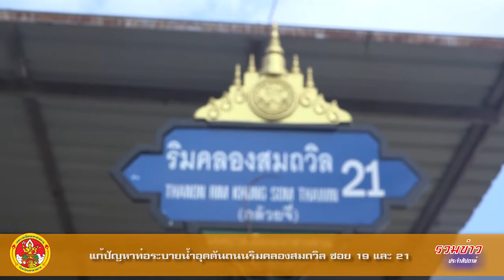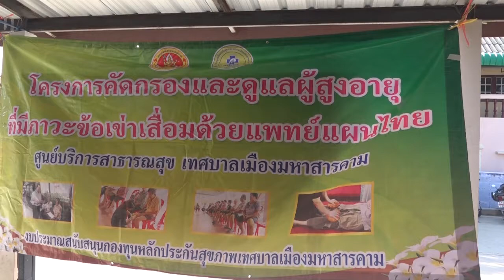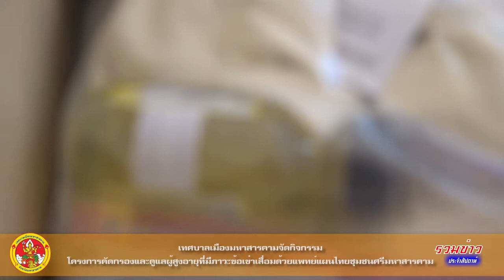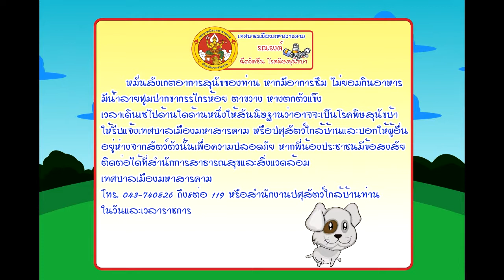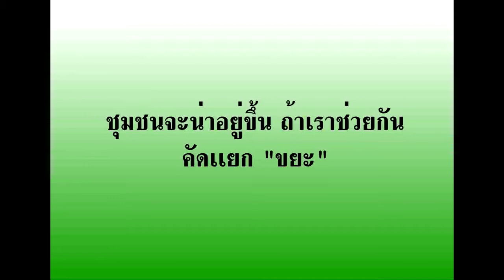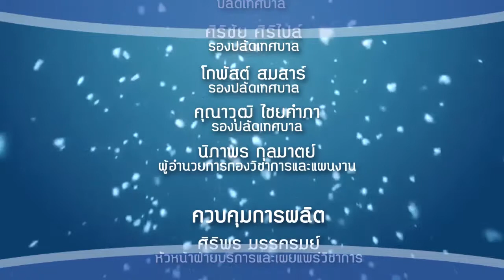รายการรวมข่าวสุดสัปดาห์เทศบาลเมืองมหาสารคาม เทปที่ 64